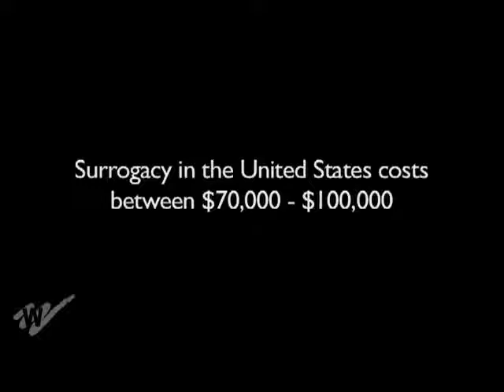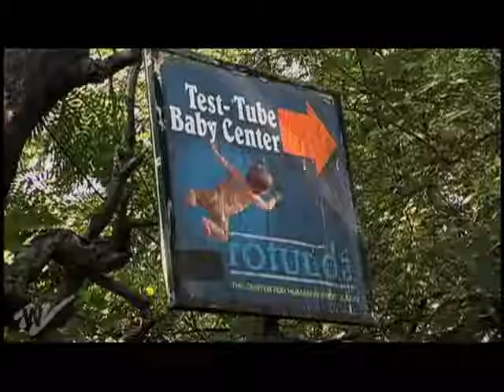MADE IN INDIA_ A FILM ABOUT SURROGACY _ Women Make Movies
MADE IN INDIA: A FILM ABOUT SURROGACY
A film by Rebecca Haimowitz & Vaishali Sinha

In San Antonio, Lisa and Brian Switzer risk their savings with a Medical Tourism company promising them an affordable solution after seven years of infertility. Halfway around the world in Mumbai, 27-year-old Aasia Khan, mother of three, contracts with a fertility clinic to be implanted with the Texas couple's embryos. MADE IN INDIA, about real people involved in international surrogacy, follows the Switzers and Aasia through every stage of the process.